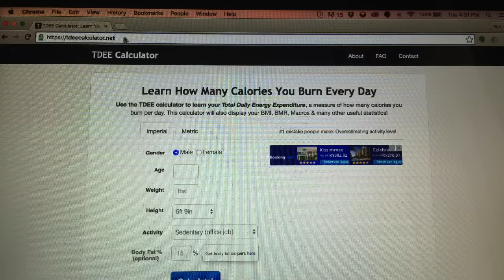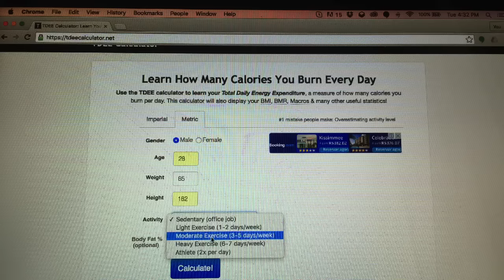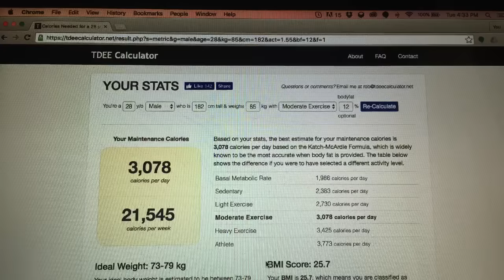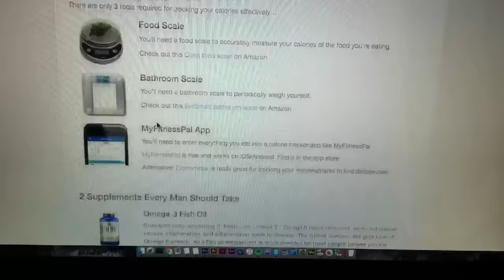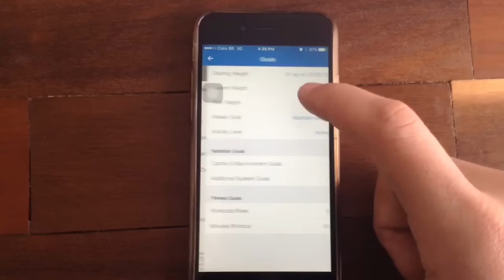Passo a passo: CALCULAR MACROS! e configurar o MyFitness Pal | De uma vez por TODAS! - Calculadora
CUPOM:     FLEXIVEL      (SEM ACENTO)

Compartilhe no seu FACEBOOK, ajuda MUITO!

Valeu Pessoal!